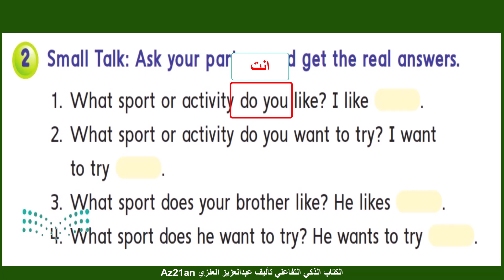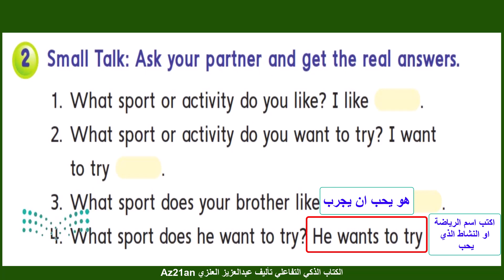الكتاب الذكي التفاعلي الصف الأول الابتدائي المنهج الجديد في السعودية 1444-2022